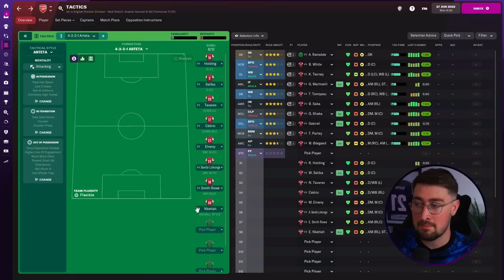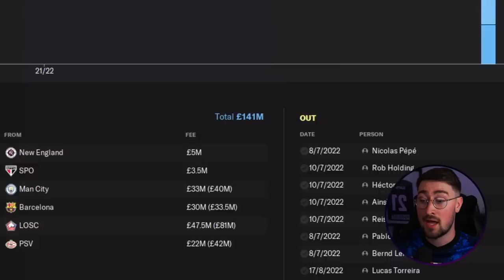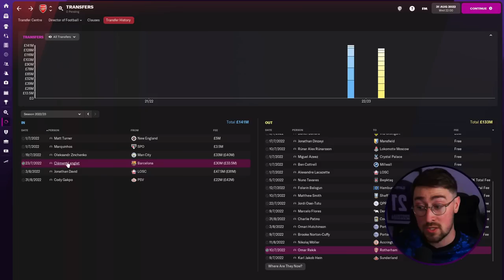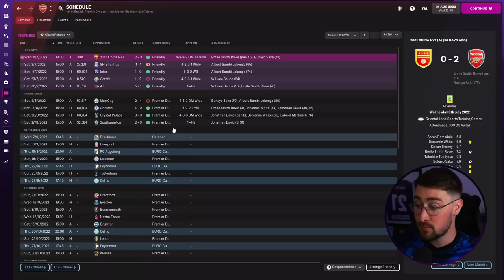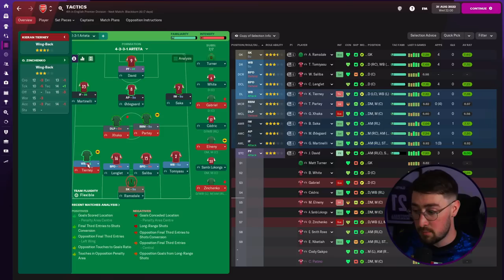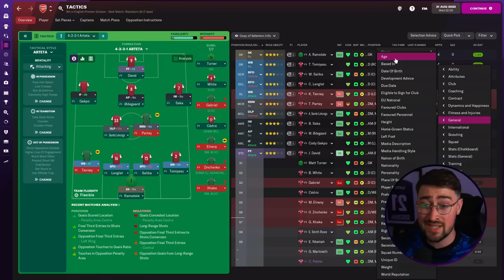Mikel Arteta REALISTIC REBUILD | Arsenal FM22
FM22 Realistic REBUILD of Arsenal | Mikel Arteta

Arsenal Summer Transfers Rebuild

NEW!
In this video, we become Mikel Arteta and carry out a realistic rebuild of Arsenal over the Summer transfer window. I talk through what I think Arteta's plan will be in terms of outgoings, evaluate the squad that he is inheriting and try to predict what signings he will make this Summer.
I stream three times a week (Wednesdays, Saturdays and Sundays) and schedule information can be found on my twitter.
About Me:
My name is Clayts. I'm 30 and make videos here on Youtube as well as live streaming over on Twitch. I mainly make videos all about Football Manager. On FM22, I'll run Let's Plays, Player Profiles, Tactic Videos, Tutorials as well as Tips, Hints and Tricks.

Football Manager 2022 Arsenal
Football Manager 2022 Rebuild
Football Manager 2022 Transfers